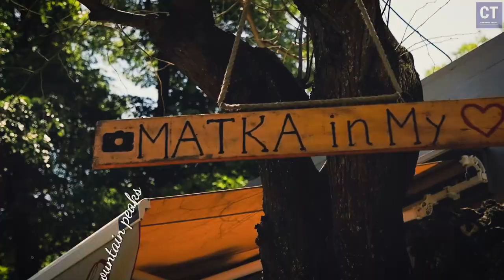Walking Through Matka Canyon 2024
Dobrodošli u čarobni kanjon Matka, skriveni dragulj Skoplja i Severne Makedonije! Otkrijte očaravajuće pejzaže, istoriju i kulturu ovog jedinstvenog balkanskog dragulja kroz naše nezaboravno putovanje.

🏞️ Istražite netaknutu lepotu kanjona Matka, omiljenu destinaciju avanturista i ljubitelja prirode.
🏛️ Upoznajte se sa bogatom istorijom i tradicijom Severne Makedonije, domovinom Aleksandra Velikog i nezaboravnih kulturnih spomenika.
🚶‍♀️ Uživajte u slobodnoj šetnji Skopljem, gradu statua i besplatnih tura, otkrivajući jedinstvene kutke ovog balkanskog bisera.
✈️ Pronađite savete za putovanje kroz Balkan uz naš vlog, istražujući skrivena blaga i budget-friendly avanture.

Posetite Severnu Makedoniju i otkrijte zašto je ova zemlja prava "balkanska perla", nudeći nezaboravno iskustvo putovanja i bogatstvo kulturnih doživljaja.

Welcome to the enchanting Matka Canyon, a hidden gem of Skopje and North Macedonia! Discover the mesmerizing landscapes, history, and culture of this unique Balkan treasure through our unforgettable journey.

🏞️ Explore the untouched beauty of Matka Canyon, a favorite destination for adventurers and nature enthusiasts.
🏛️ Immerse yourself in the rich history and tradition of North Macedonia, the homeland of Alexander the Great and unforgettable cultural landmarks.
🚶‍♀️ Enjoy a leisurely walk through Skopje, the city of statues and free tours, uncovering the unique corners of this Balkan gem.
✈️ Find travel tips for exploring the Balkans through our vlog, uncovering hidden treasures and budget-friendly adventures.

Visit North Macedonia and discover why this country is a true "Balkan pearl," offering an unforgettable travel experience and a wealth of cultural encounters.